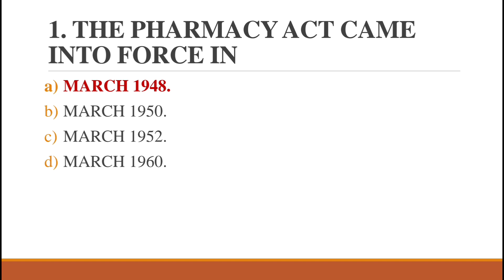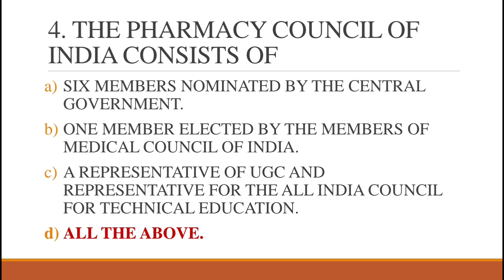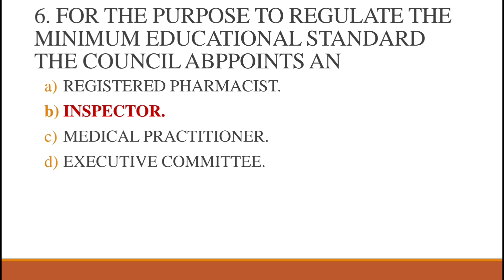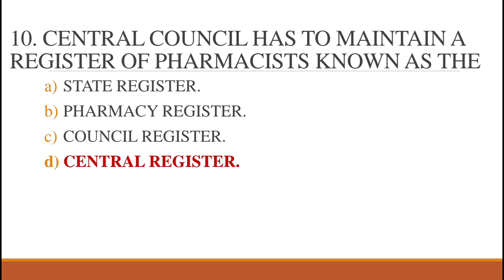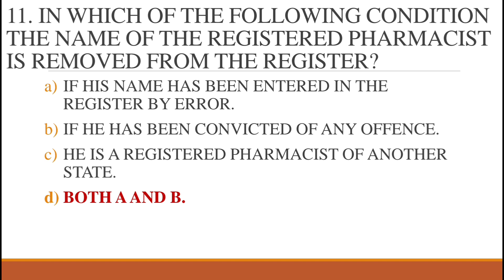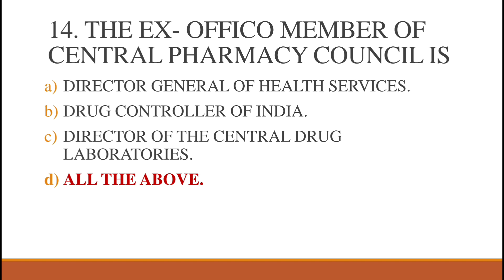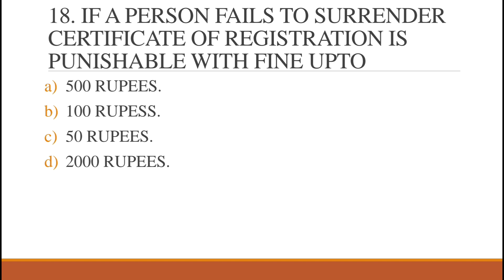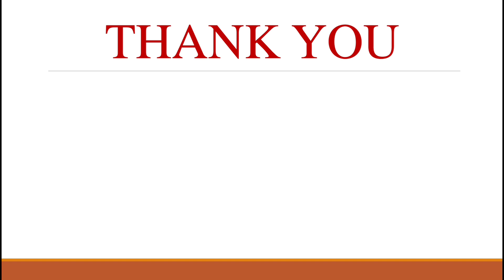MRB PHARMACIST EXAM MCQ's-P.JURISPRUDENCE:1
In this video we have given 20MCQ's with answers related to MRB pharmacist exam- PHARMACEUTICAL JURISPRUDENCE- 1 (THE PHARMACY ACT CHAPTER)